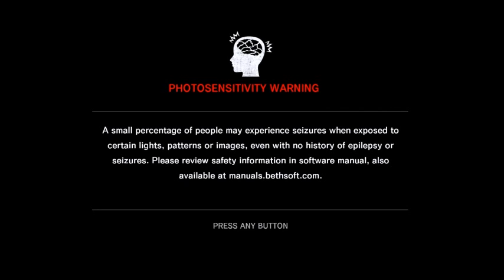The Evil Within Chapter 1 Gameplay Walkthrough 1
Its my gameplay walkthrough for the Survival Horror videogame, "The Evil Within".